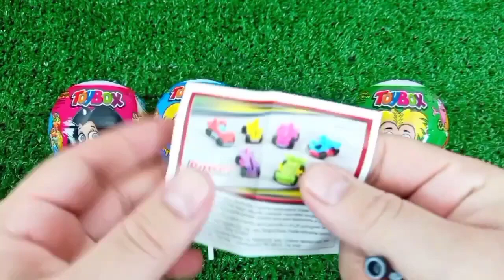ASMR RAINBOW 막대사탕과 과자! 맛있는 무지개 막대사탕ASMR Mukbang 두찜 신메뉴 스팸부대찜닭 먹방 떡볶이 튀김 치즈볼 | HIU